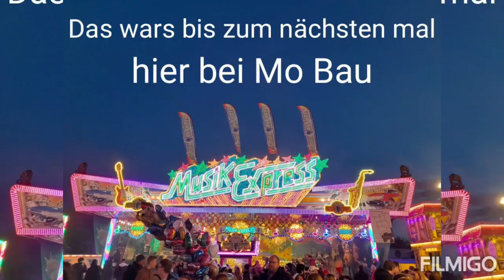Fahrgeschäft Mix 2022